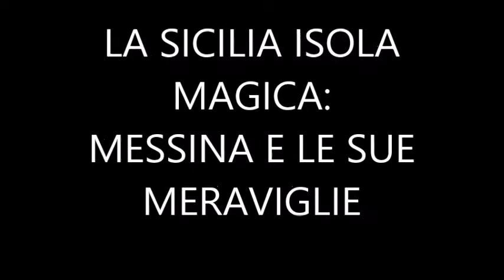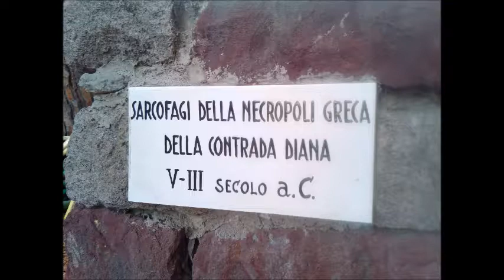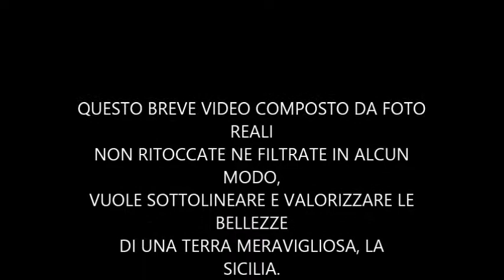MESSINA MERAVIGLIOSA SICILIA VACANZE